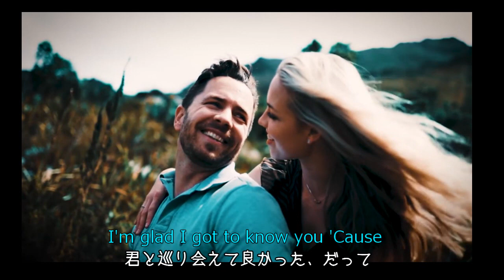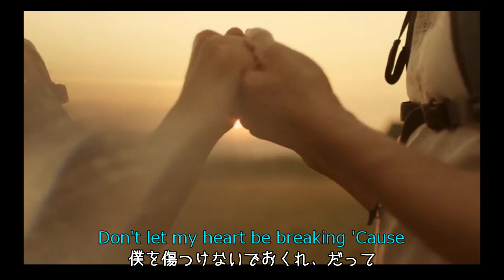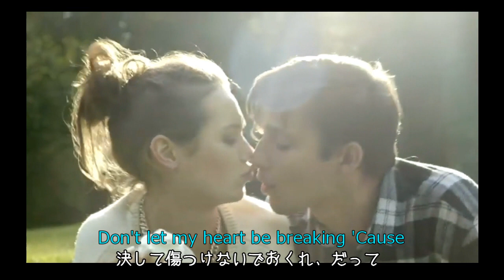ディス・ガイ / cover : This Guy's in Love with You [日本語訳・英詞付き] song by martin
1968年 バート・バカラック作曲、ハル・デヴィッド作詞のコンビの作品。当初ハーブ・アルパートが歌い、翌69年にはディオンヌ・ワーウィック盤が「ディス・ガール」のタイトルで全米No7になっています。発売以来、多くのアーティストにカバーされています。ここではmartinさんがカバーします。いつものように日本語訳はあくまでも私見ですのと、誤字、過不足文字はご容赦下さい。